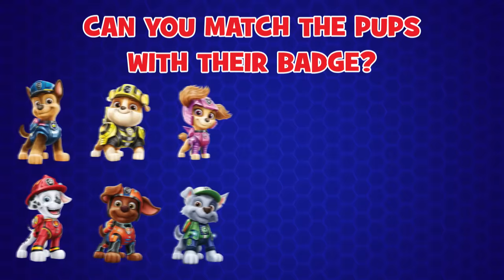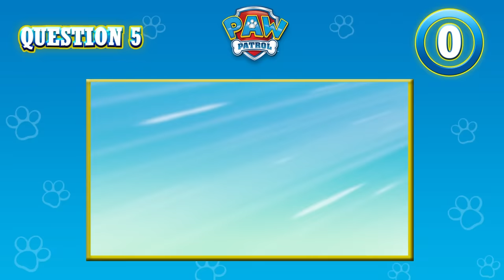Best Dino Rescues and Mighty Pups Missions ☄️ | PAW Patrol | Cartoons for Kids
In this PAW Patrol cartoon compilation for kids, the pups save a runaway triceratops! PLUS, the Mighty Pups must stop Ladybird’s scheme at the museum and so much more!